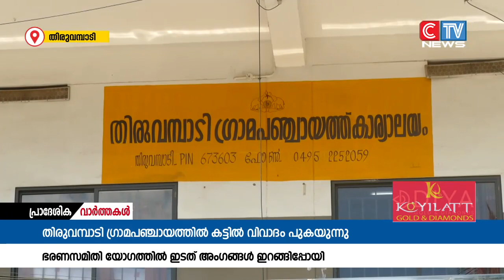തിരുവമ്പാടി ഗ്രാമപഞ്ചായത്തില്‍ കട്ടില്‍ വിവാദം പുകയുന്നു:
ഭരണസമിതി യോഗത്തില്‍ ഇടത് അംഗങ്ങൾ ഇറങ്ങിപ്പോയി